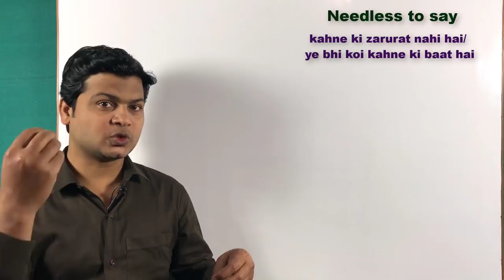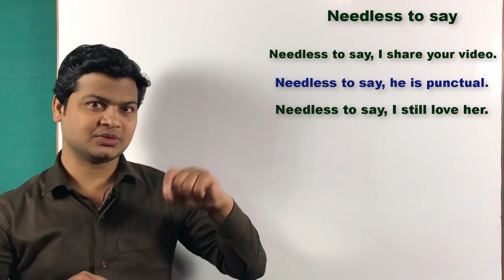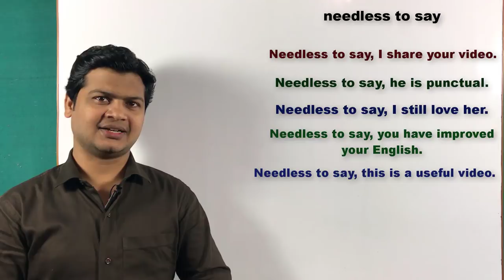Needless in English | use of needless in sentences | how to use needless | English by Taukir.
Needless to say (कहने की जरूरत नहीं)

(1). कहने की जरूरत नहीं,कि आप एक अध्यापक है।
Needless to say, you are a teacher.

(2). कहने की जरूरत नहीं मैं आपका वीडियो शेयर करता हूं
Needless to say, I share your videos.

(3). कहने की जरूरत नहीं मैं आपका वीडियो देखता हूं
Needless to say, I Watch your videos.

(4). कहने की जरूरत नहीं मैं आपका मदद करता हूं
Needless to say, I help you.

(5). कहने की जरूरत नहीं मैं अपना काम करता हूं।
Needless to say, I do my work.